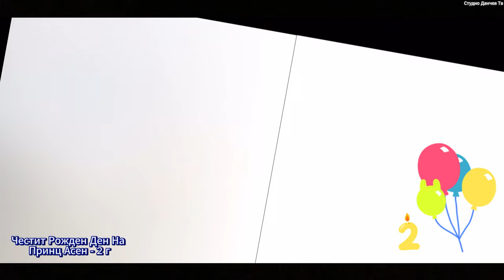Честит Рожден Ден на Принц Асен 2 Г